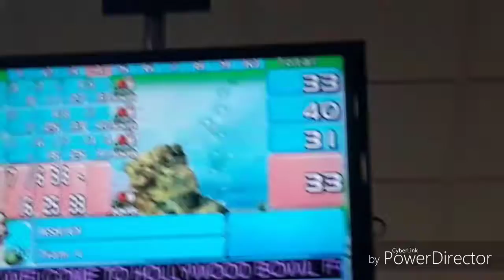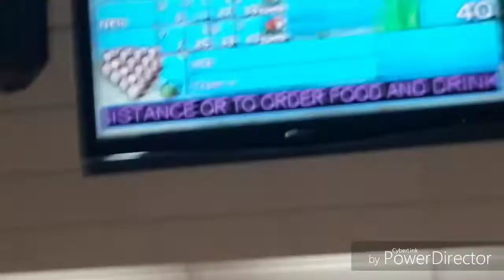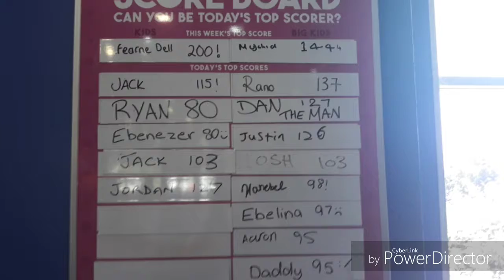my last day in college now off to Sandwell College